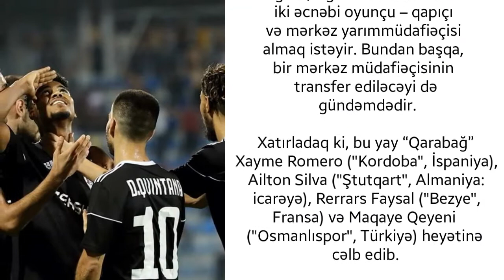Qarabağ 3 Futbolçu İlə Maraqlanır | Yeni Transferlər gözlənilir | Qarabag 3 futbolcu ile maraqlanir